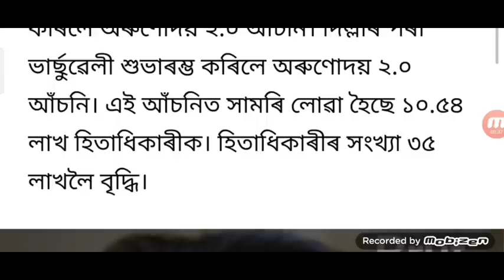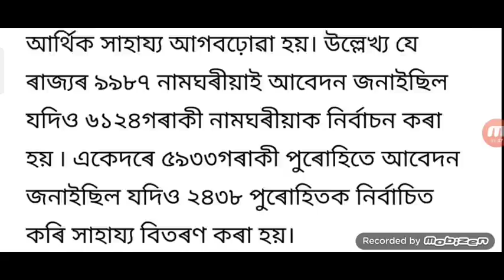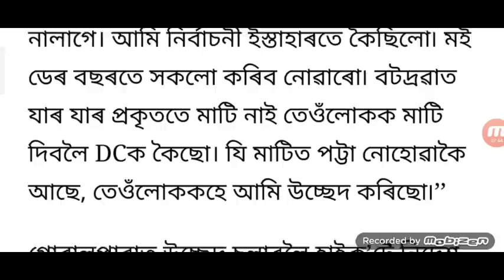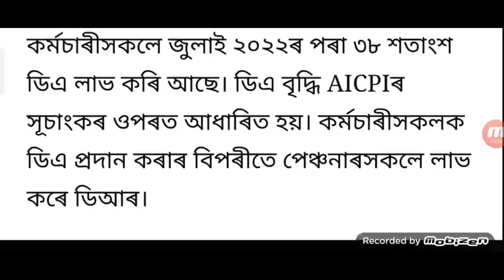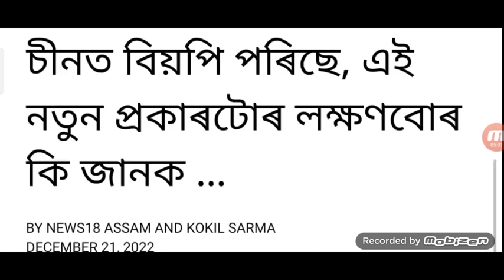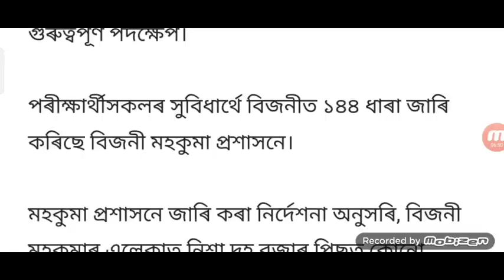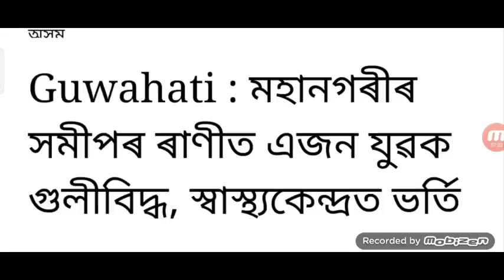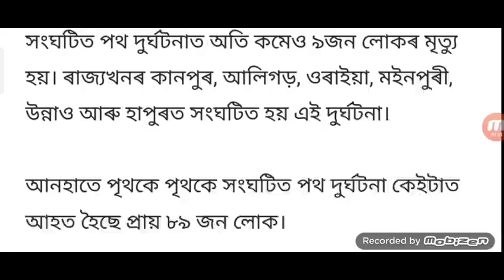চৰকাৰে ৩৮ আলোচনা / চাকৰিয়াল ক ৬.১২ কাৰ্যকাল ৬৩ কৰিলে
লাইভ হিমন্ত চৰকাৰে 38টা বৃহৎ ঘোষণা / অসমৰ কৰ্মচাৰী ৬.১২ DA অৱসৰ বয়স ৬৩ হব / ৫ জিলা লকডাউন